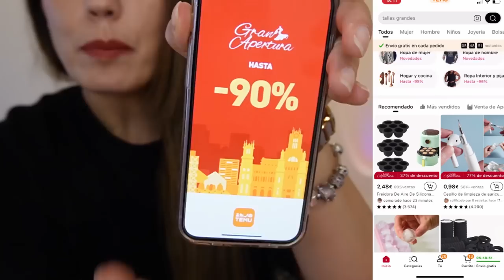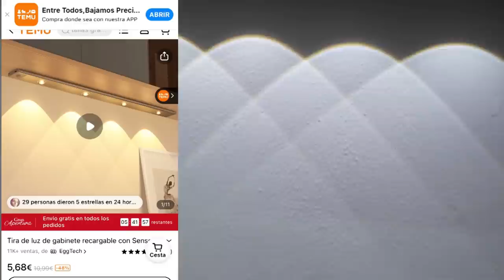SÚPER HAUL🏵 TEMU 🏵 Lo mejor de su WEB ( Parte1 )// HELENAGARCIA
Impresora De Etiquetas, Compatible Con IOS + Android, Adecuada Para Etiquetas, Notas, Documentos €73.99💰

Temu ofrece:
-Envío gratuito y devoluciones gratuitas hasta 90 días
-AfterPay y pago seguro para todos los clientes